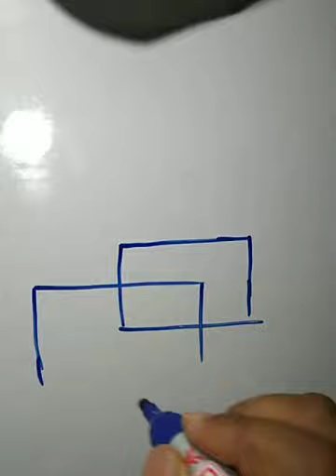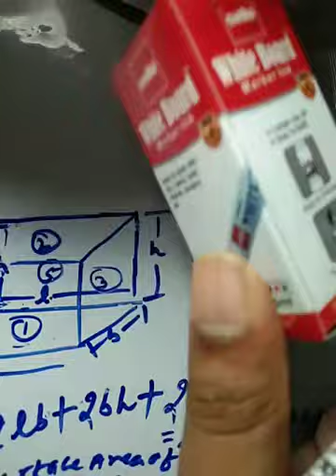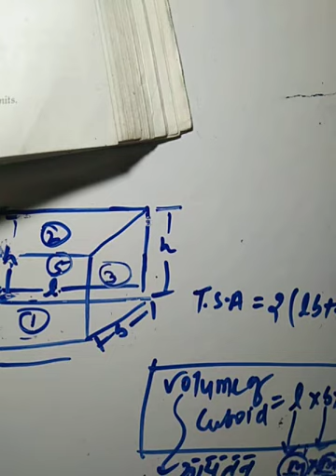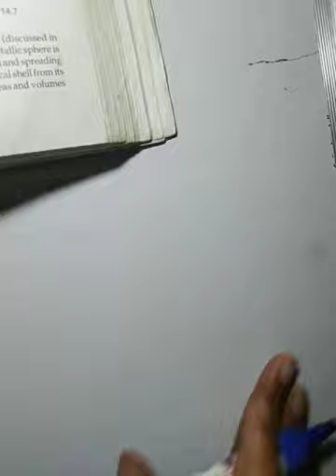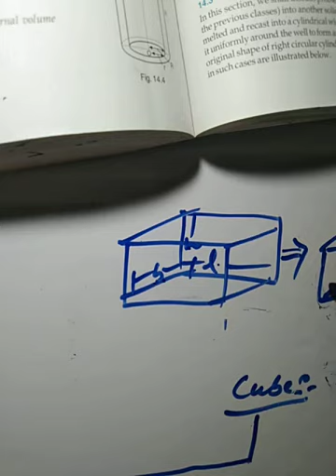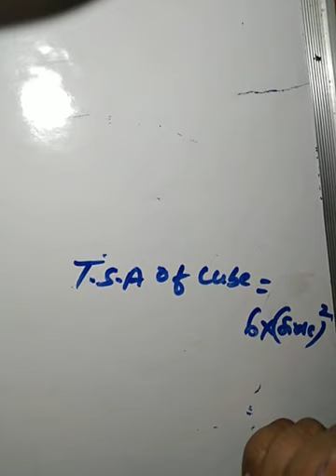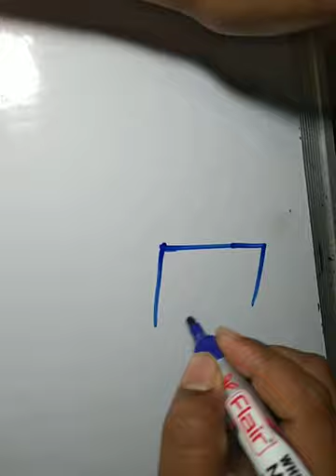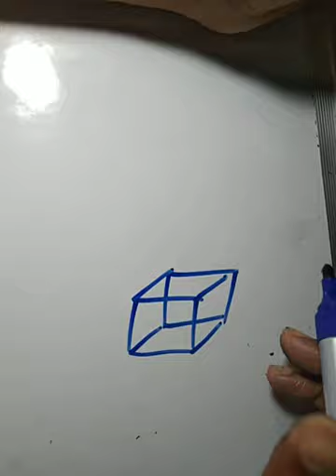LECTURE -4 SURFACE AREA AND VOLUME